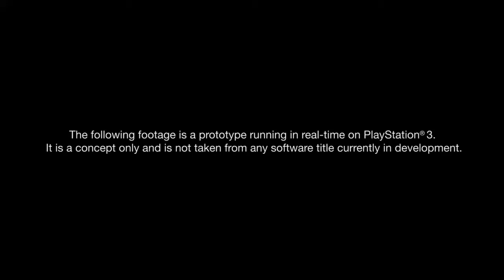"kara" Detroit: Become Human short movie